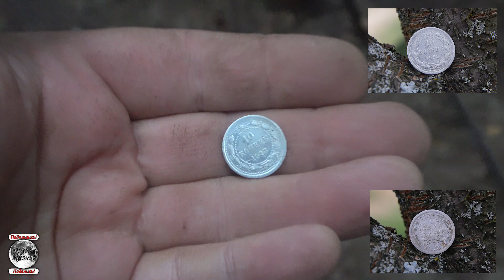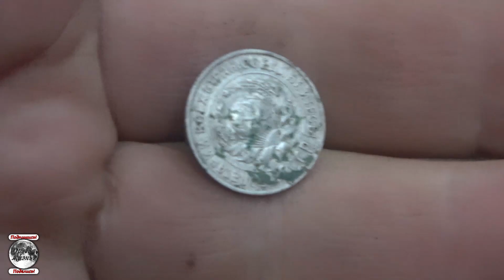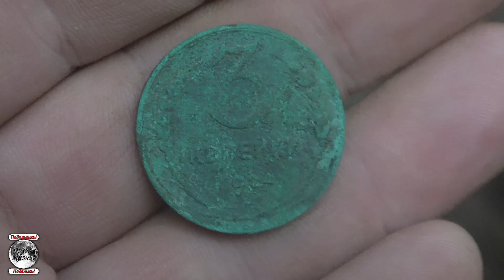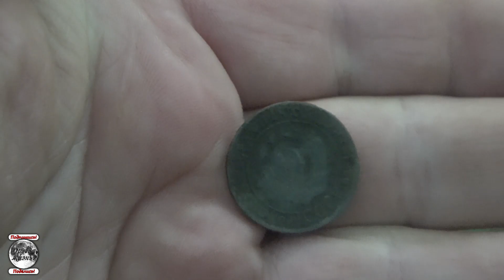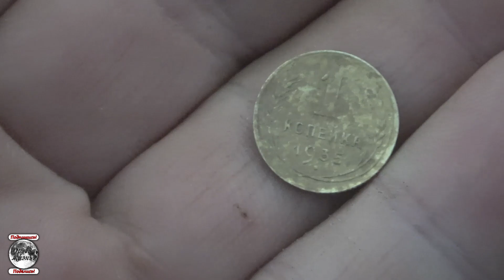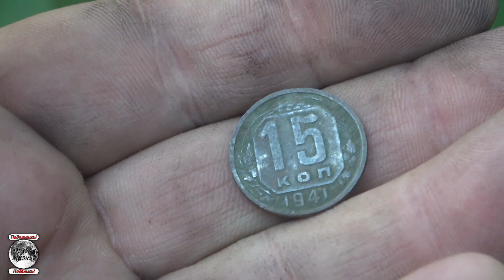Бесогон. Разведка новых мест. Отличная находка в лесу.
Бесогон. Другая жизнь снова с Вами. Разведка новых, неизведанных для нас мест. Отличная находка. Исследовали три леса, а что из этого вышло смотрите в новом видеокопе 2022 года.

Наше музыкальное творчество:
группа Эхо на Youtube: